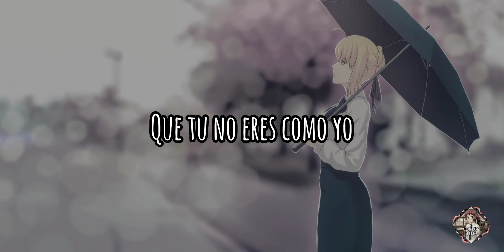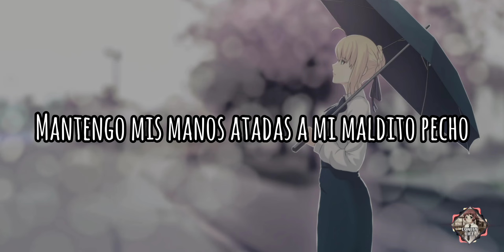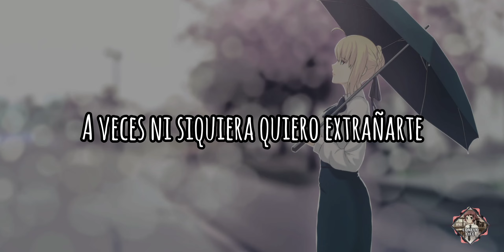Jake Hill - Finer Things (Sub Español)